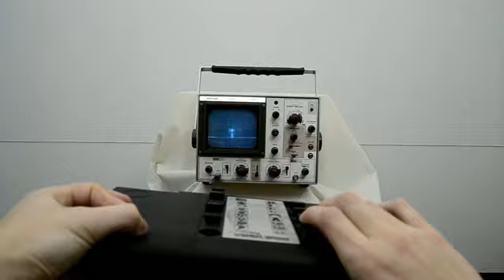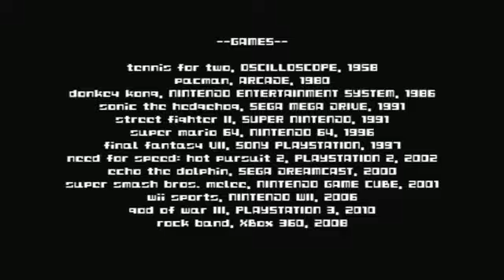La storia dei videogames per console in un video di 4 minuti